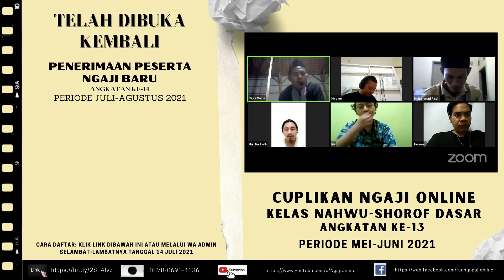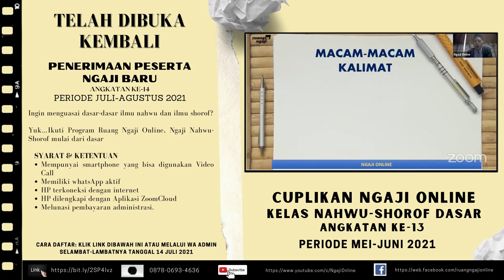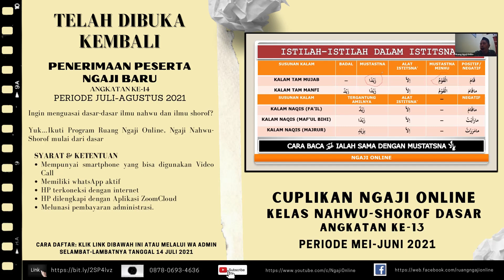INFO PENDAFTARAN PESERTA NGAJI ONLINE KELAS MATERI || PERIODE JULI - AGUSTUS 2021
kitab kuning
fathul qorib
nahwu dasar
ruang ngaji
ngaji online
ngaji nahwu
ngaji shorof
nahwu dasar
shorof dasar
bahasa arab